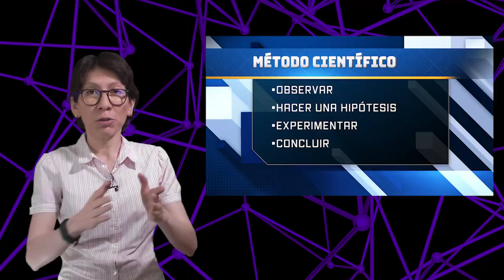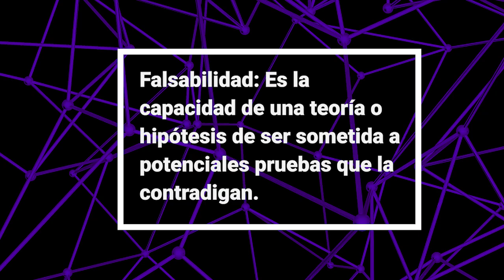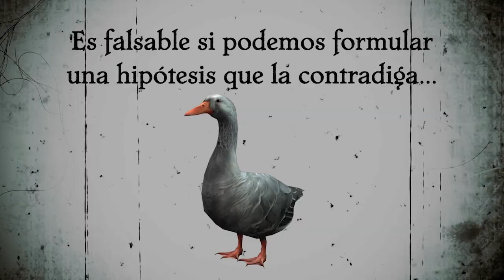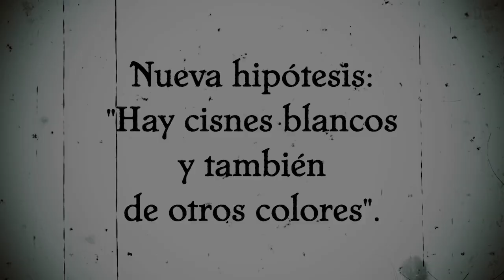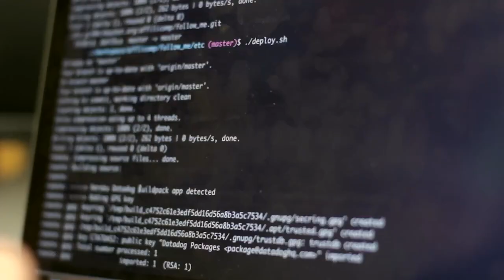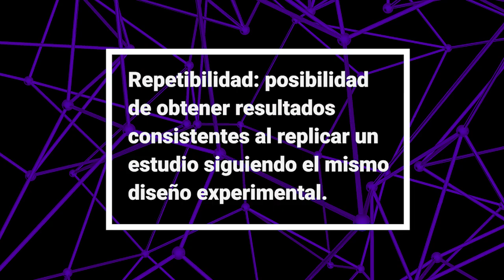¿Qué es CIENCIA 👩‍🔬 y qué no lo es? Requisitos que debe cumplir 📝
Cómo distinguir ciencia y pseudociencia, o lo que es CIENCIA de lo que NO LO ES. Los requisitos de la ciencia: Falsabilidad, repetibilidad y reproducibilidad. Por qué el psicoanálisis NO ES CIENCIA 👇

0: 00 Qué es ciencia y qué no lo es
0:21 Kepler, Copérnico y Darwin NO hicieron experimentos pero hicieron CIENCIA
1:10 Requisitos indispensables de la ciencia
1:35 Falsabilidad o refutabilidad
4:09 ¿El psicoanálisis de Freud es pseudociencia?
4:34 Ejemplo de utilidad de distinguir ciencia en temas de salud
5:24 Reproducibilidad y repetibilidad
6:52 Crisis de replicación en psicología y medicina
7:56 Ejemplo de falsabilidad en la Teoría de la evolución de Darwin

Agradecemos el apoyo como miembro del canal: Fernando Villafuerte